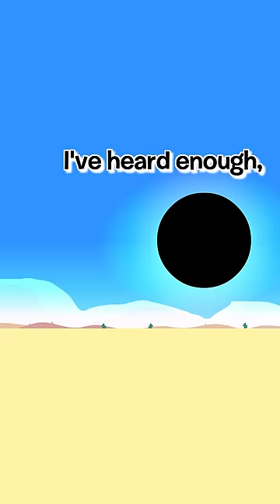Why Pillow Is the Master of Death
They will be up to shenanigans! Will it go swimmingly, or end up fatal? Who knows!

Pillow works Death PACT Members Like Fanny!
Pillow's Lesson on Death, Revealed